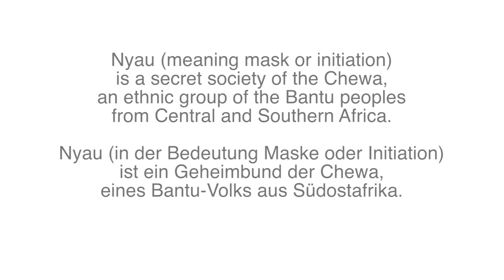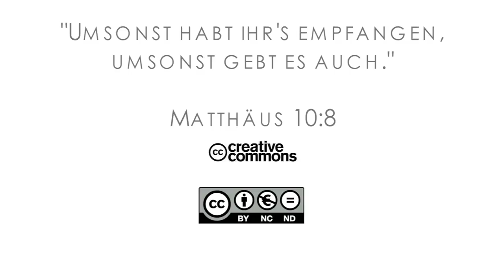15Q04 / 03 Unerwartete Antwort